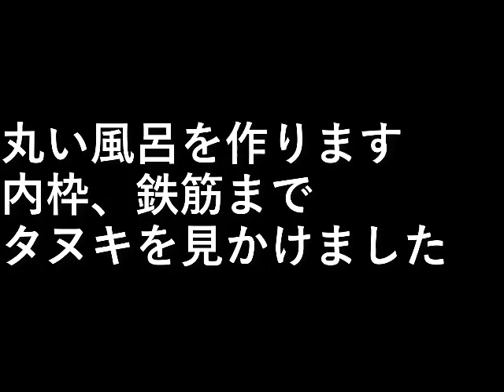自作露天風呂４１．丸風呂鉄筋、型枠１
設備屋の適当田舎暮らし